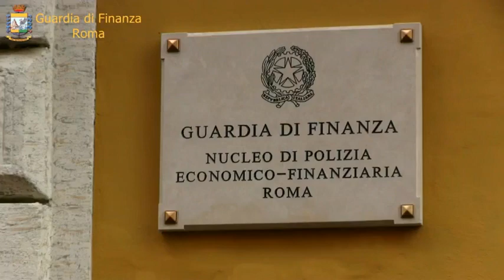Confisca beni milionaria per imprenditore siciliano